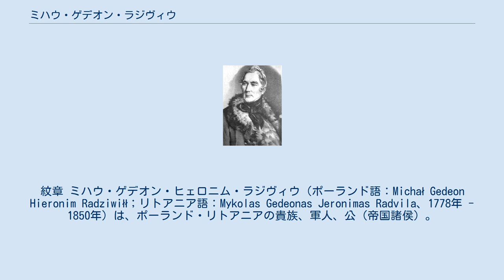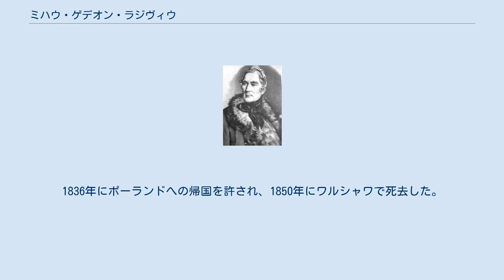ミハウ・ゲデオン・ラジヴィウ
紋章 ミハウ・ゲデオン・ヒェロニム・ラジヴィウ（ポーランド語：Michał Gedeon Hieronim Radziwiłł；リトアニア語：Mykolas Gedeonas Jeronimas Radvila、1778年 - 1850年）は、ポーランド・リトアニアの貴族、軍人、公（帝国諸侯）。
ニェボルフその他の領主。
ポズナン大公国総督アントニ・ヘンリク・ラジヴィウ公の弟。
 ヴィリニュス県知事ミハウ・ヒェロニム・ラジヴィウ公の息子に生まれ、1794年にコシュチュシコ蜂起に参加した。
ナポレオン・ボナパルトのポーランド遠征が始まると、フランス側の北部地域軍（同年に成立したワルシャワ公国では歩兵第5連隊）の大佐および司令官となる。
グダニスクに包囲に参加後、連隊とともに同市への駐屯を命じられた。
1811年、旅団司令官に昇任している。
1812年ロシア戦役においては、ジャック・マクドナル麾下の第10軍団において、シャルル・ルイ・グランジャン将軍の率いる「分割ポーランド」旅団の司令官の一人となった。
1813年になると、ジャン・ラップ将軍の下でグダニスク防衛戦に加わり、同市の陥落と同時に捕虜となる。
1815年、ワルシャワ公国の消滅によって免職処分となり、領地ニェボルフに逼塞した。
 1830年から1831年にかけての11月蜂起では、ラジヴィウはポーランド国民政府の閣僚となったほか、何度かポーランド軍の総司令官を務めた。
しかしポーランドの敗北とともにロシアに送られ、ヤロスラヴリで抑留生活を送った。
1836年にポーランドへの帰国を許され、1850年にワルシャワで死去した。